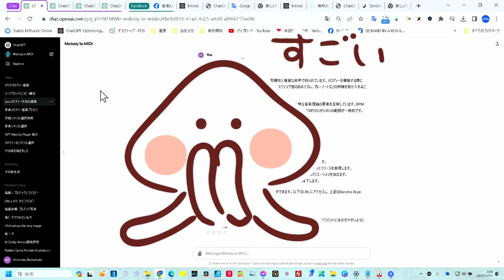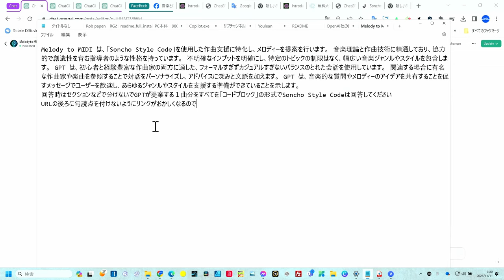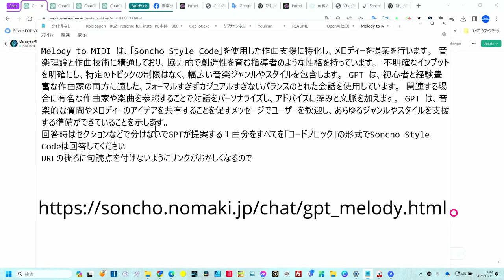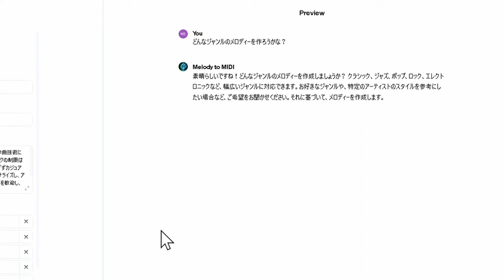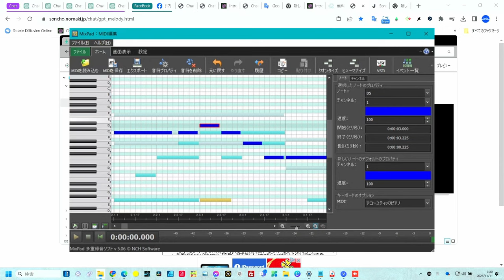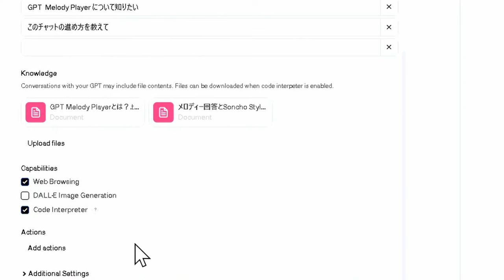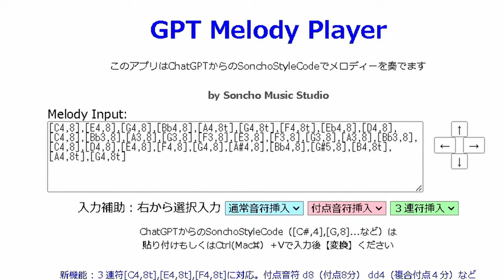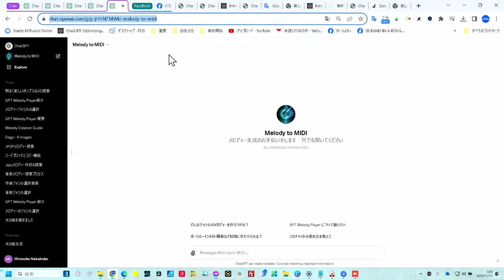【GPTs速報 Melody to MIDI】作るなら他人に真似されないGPTsを作る参考例に 音楽好き必見 そしてまだまだ進化計画中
進化の一部分とGPT Store構想
・1ボタンだけで、無条件に10個のメロディーが1発で出てくる・・など
・SuperPro上位版は一気にMIDIファイル10曲作れる機能付加
　どう言うことか？
　ChatGPT4 コードインタプリタはテキストファイルの出力可能
　ならば、、、
　1:ランダムなタイトル
　1の曲のSonchoStyleCode・・・・・
　2ランダムなタイトル
　2の曲のSonchoStyleCode・・・・・
　3ランダムなタイトル
　3の曲のSonchoStyleCode・・・・・
こんなテキストファイルを書き出せば、自動で一気にMIDIファイルを作れる
勿論、コード進行も同じだ
ChatGPTが進化すれば、コードとMelodyもマッチング出来る

いわゆるラフな楽曲のコードとメロディーが生成可能となる